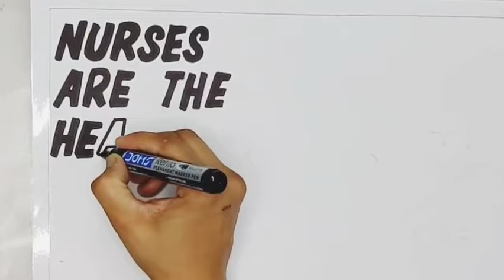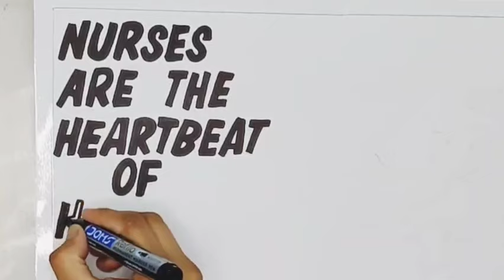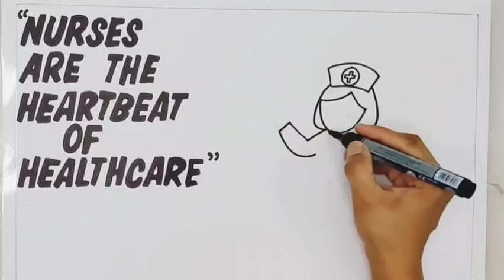International Nurses Day Drawing / International Nurses Day Poster / Nurses Day Drawing